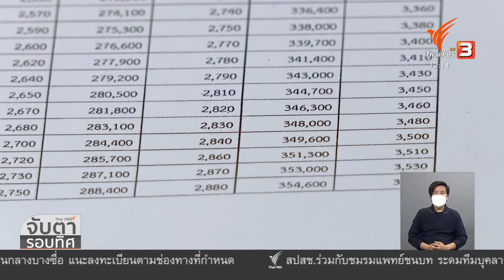ตรวจสอบโครงการขุดเจาะน้ำบาดาล จ.เชียงราย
(15/07/64)
...จากปัญหาการขุดเจาะน้ำบาดาลที่จังหวัดเชียงราย ไทยพีบีเอสได้ลงพื้นที่ตรวจสอบโครงการฯ พบว่าหลายแห่งมีการขุดเจาะน้ำบาดาลจริง แต่พบปัญหา เช่น การขุดเจาะบ่อบาดาลไม่ลึก นั้นอาจเป็นเหตุผลที่ได้รับร้องเรียนว่าใช้การไม่ได้กว่า 10 แห่ง ติดตามจากรายงานคุณโกวิทย์ บุญธรรม